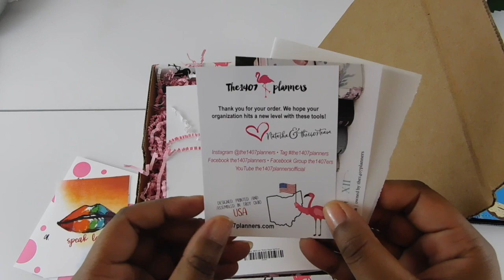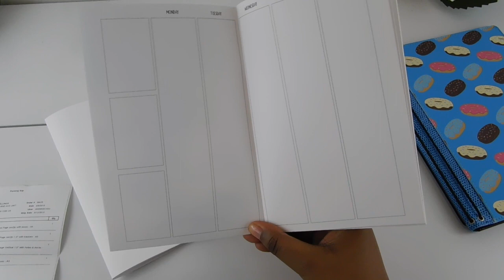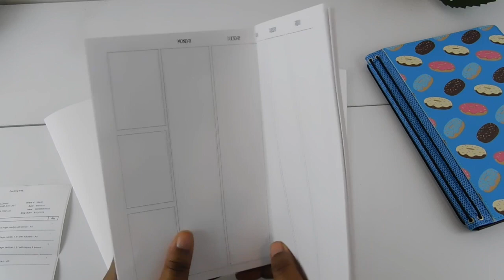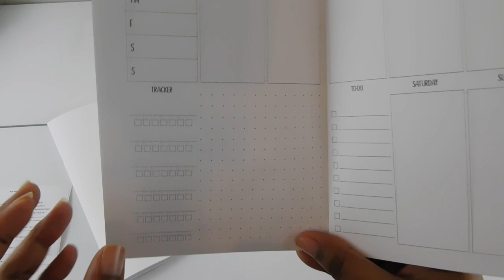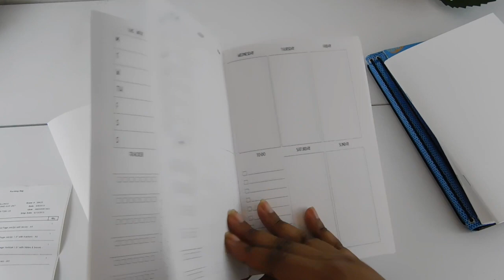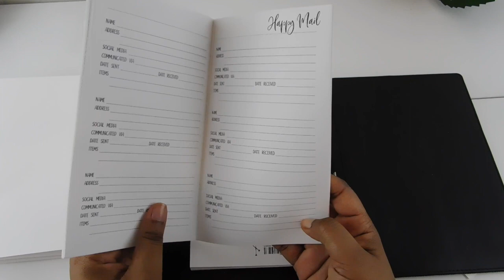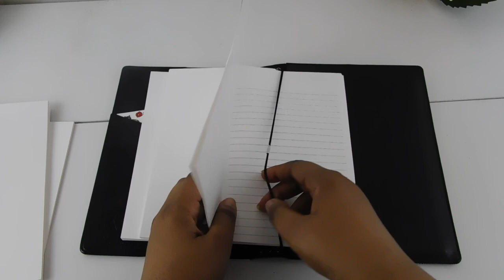Travelers NoteBooks (A5) & Various Inserts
Lots of Inserts from 1407 Planners & a Mystery TN from Oh Hello Living!